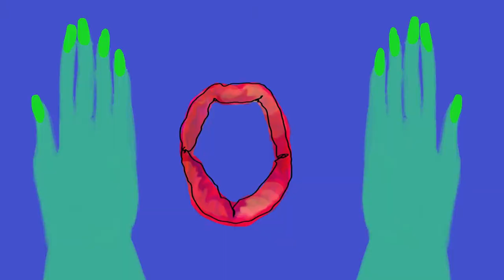Josh Cromwell Animation Reel 2020